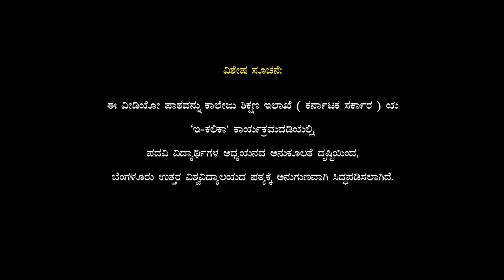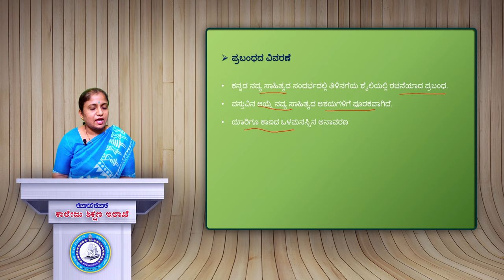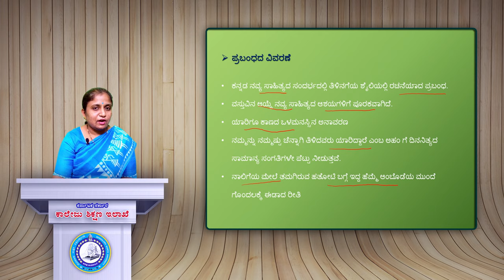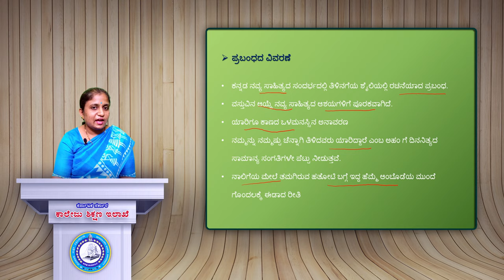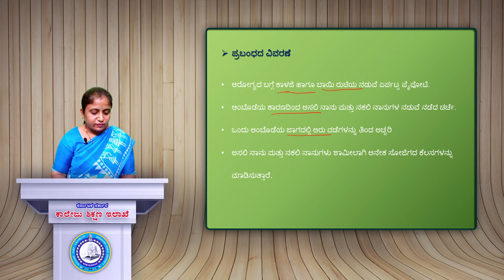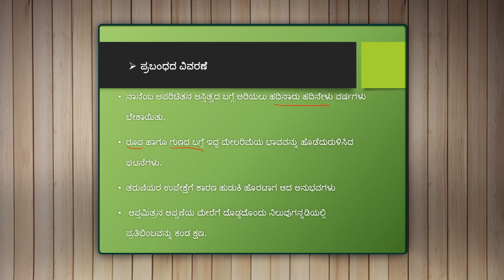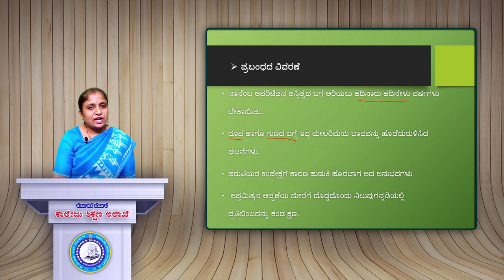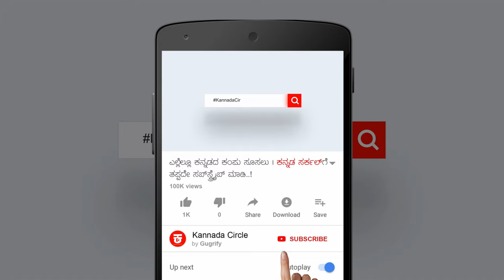ನಾನೆಂಬ ಅಪರಿಚಿತ - ಕನ್ನಡ ಪ್ರಬಂಧ ಸಾಹಿತ್ಯ - ಪ್ರೊ. ಪ್ರಭುಶಂಕರ | Naanemba Aparichita - Kannada Essay 2/3